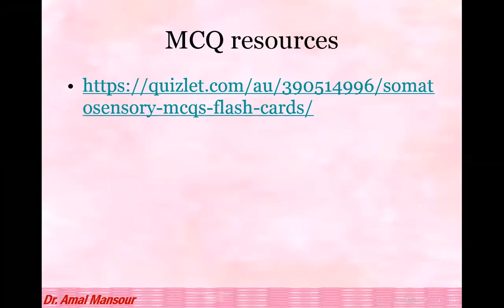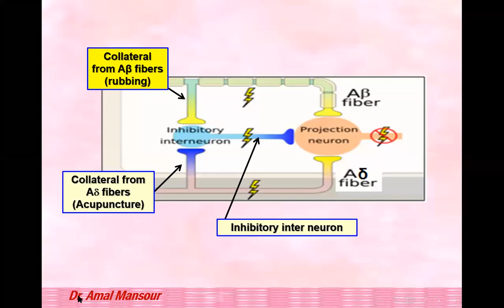5- Somatosensory system physiology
Physiology of the nervous system (For Post graduates)
If it is useful please add like (:
If there is any problem add  comment to correct the problem